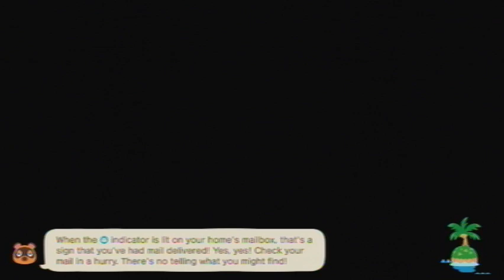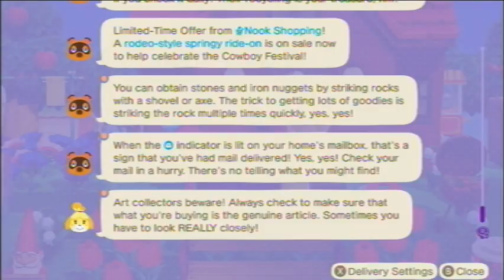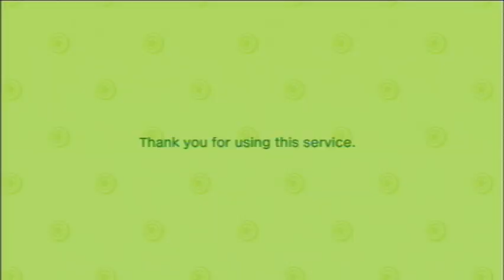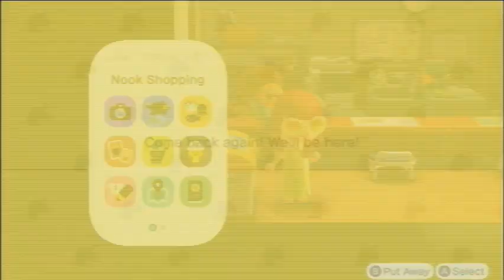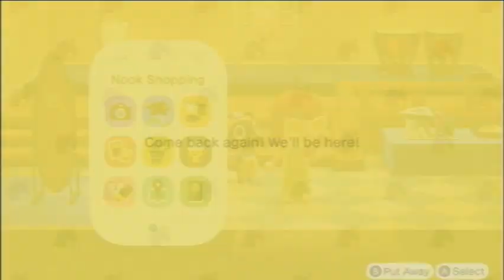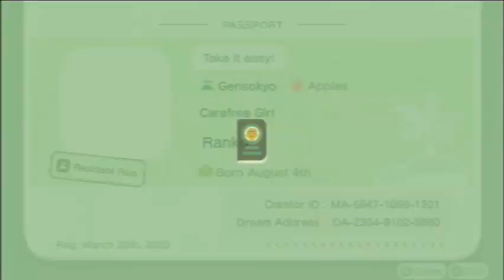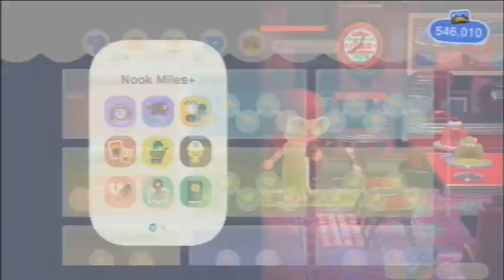Animal Crossing: New Horizons [Day 1220]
Played on: July 22nd, 2023 (UTC-4:00)

Current Neighbors
Felicity
Gabi
Kiki
Chrissy
Purrl
Francine
Pippy
Mitzi
Caroline
Hazel